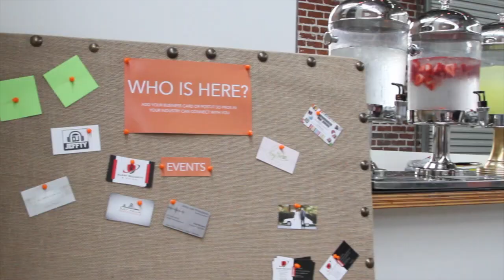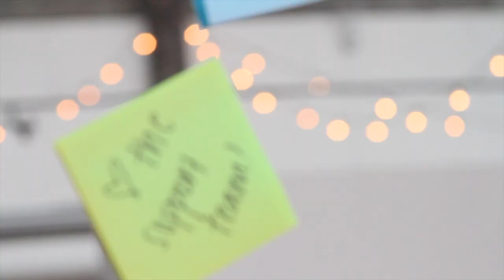Thumbtack Connect: Sacramento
We kicked off Thumbtack Connect: Sacramento with a presentation from Luke, our Head of Community. As he noted, Thumbtack has come a long way in the last five years, now with 150,000 active pros and 5.4 million projects each year. But Luke hasn’t forgotten how far we’ve come, just a few short years ago it seemed like he knew most of our pros by name! One of the reasons we do these events is to better connect to the huge number of professionals who are now using Thumbtack.